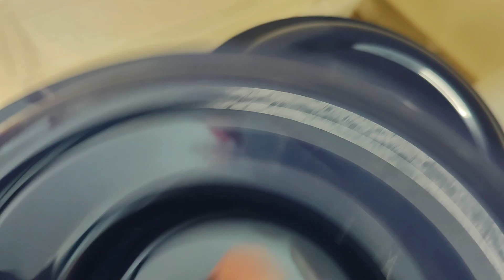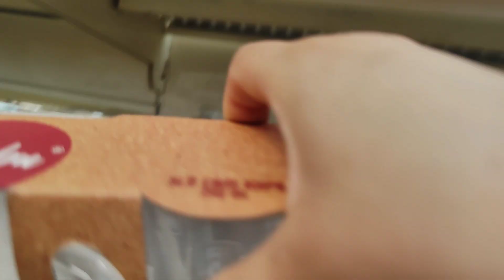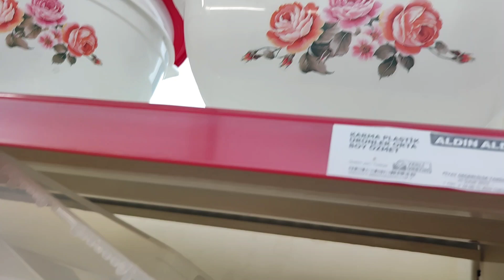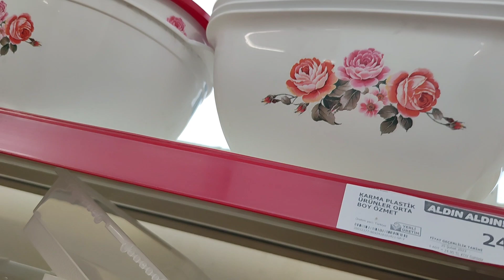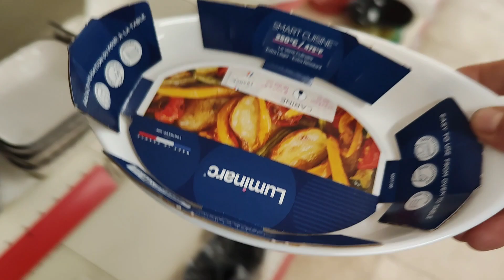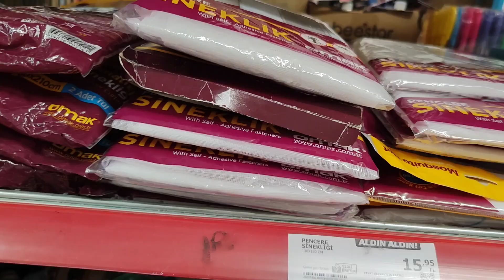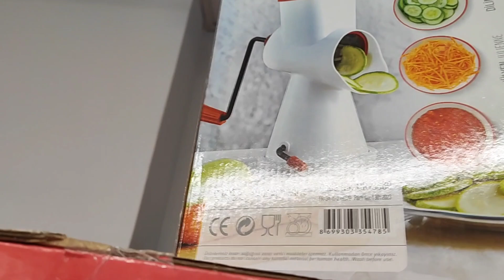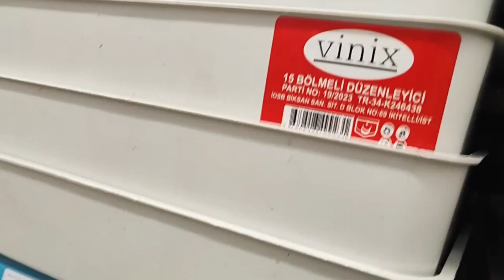A101 ERKEN ÇEKİM|A101 İLK VE TEK A101|4 MAYIS AKTÜEL ÜRÜNLER|A101 İLK SİZ İZLEYİN| A101 2023